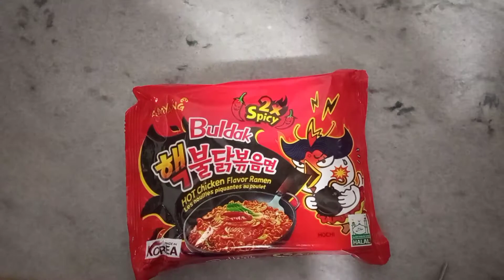Trying 2X spicy 🔥 red KOREAN NOODLES